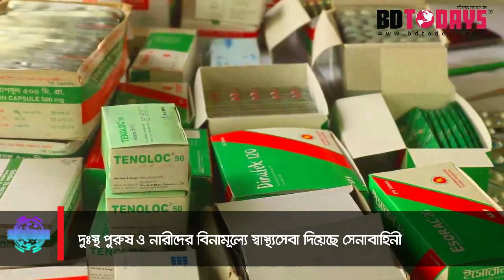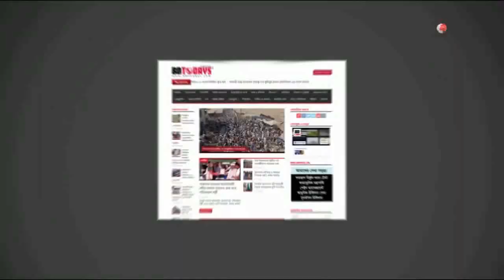বিনামূল্যে স্বাস্থ্যসেবা দিয়েছে সেনাবাহিনী || The army has provided free health care